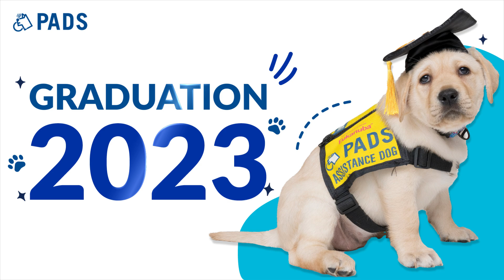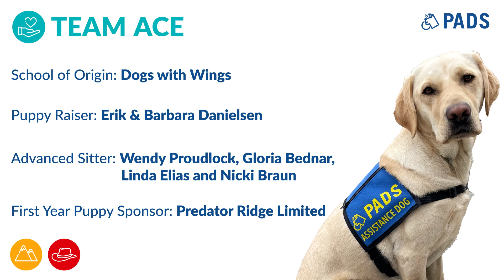Ace & Kelly AFD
Ace's graduation video features photos from puppyhood to life with his partner Kelly.